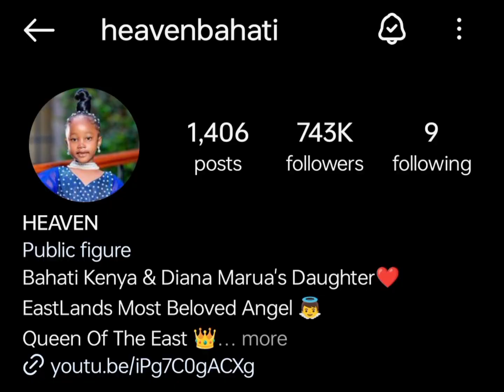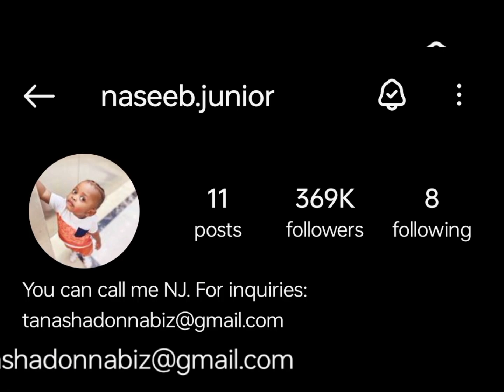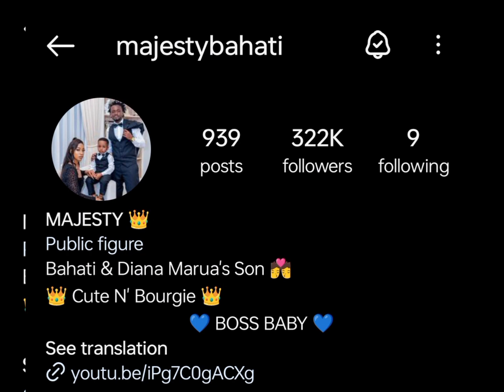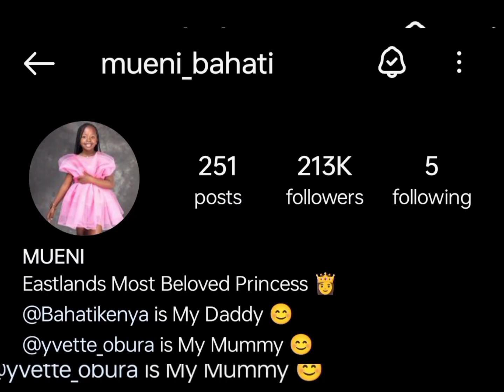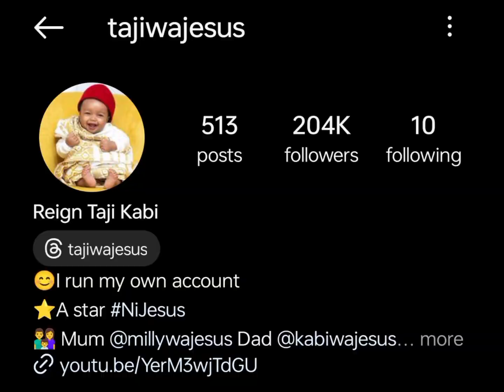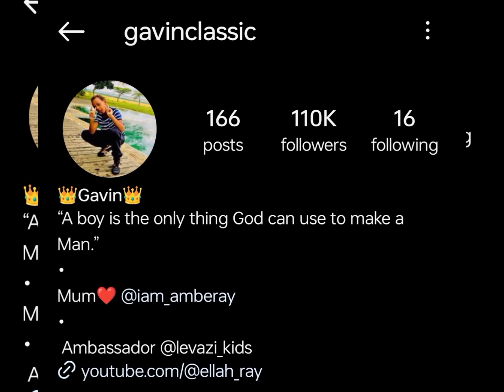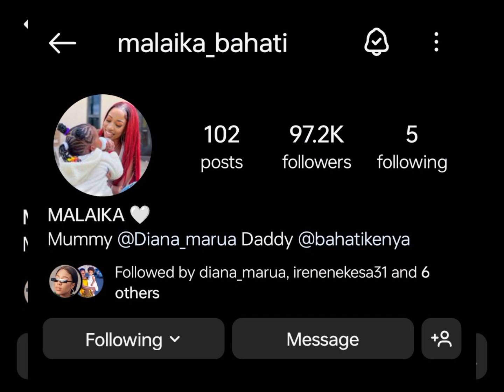Meet The Top Ten Most Followed Celebrity Kids In Kenya 2024/The Last One Will Shock You#mustwatch